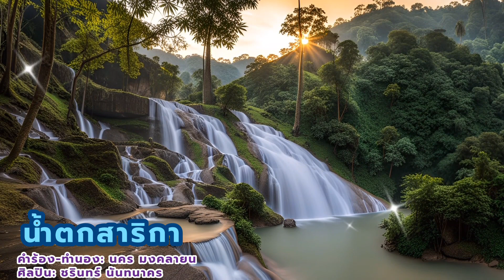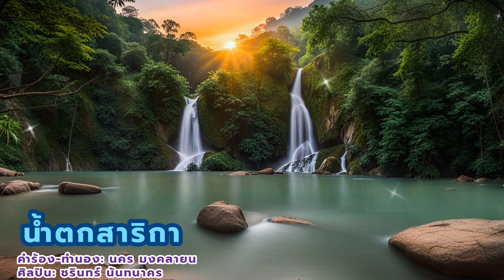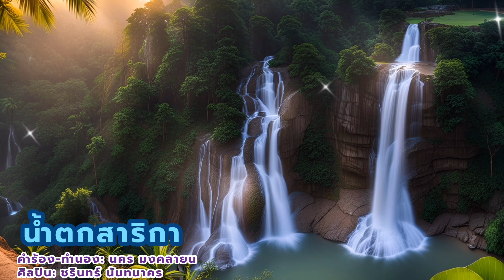#น้ำตกสาริกา - ชรินทร์ นันทนาคร